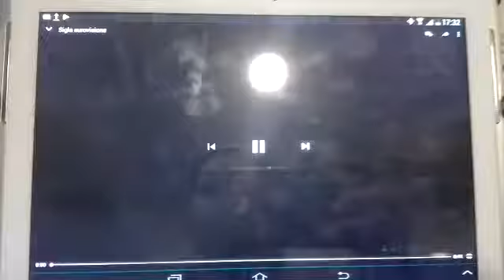Pazzi di Rugby 🏉 appuntamento aspettando Sei Nazioni venerdì 01/02/2019